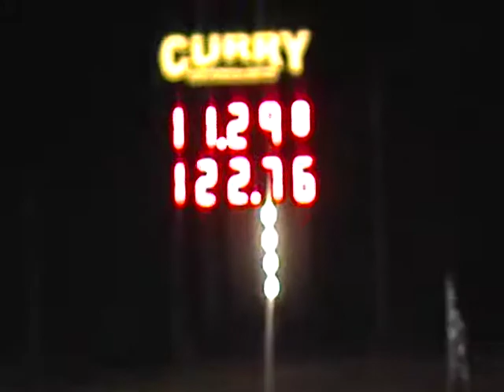89 TTA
unloaded tires after launch and messed up 2-3 shift